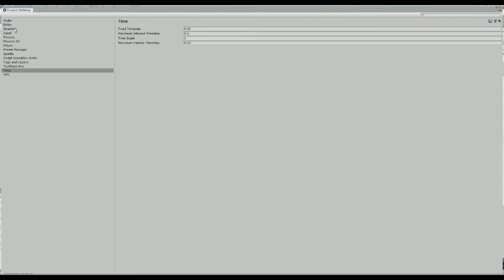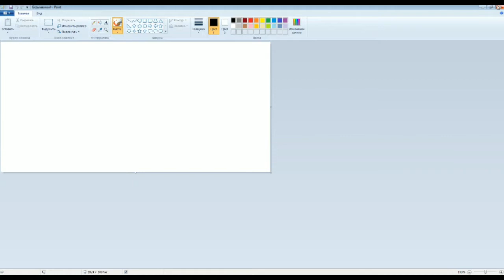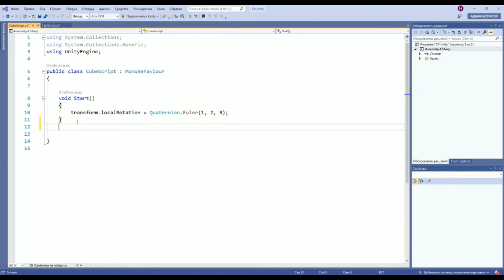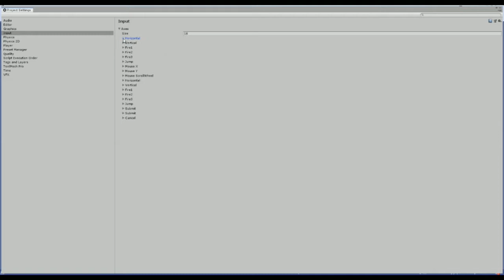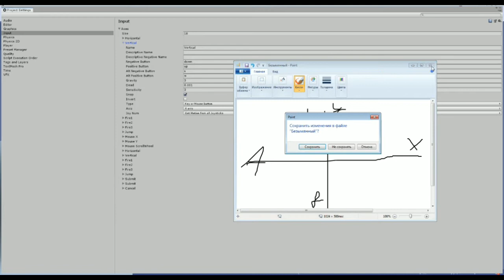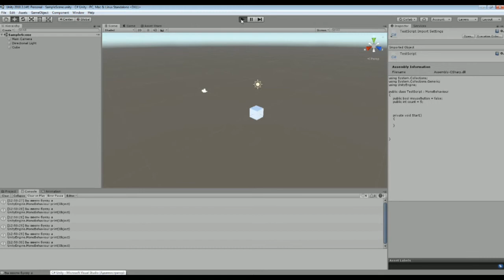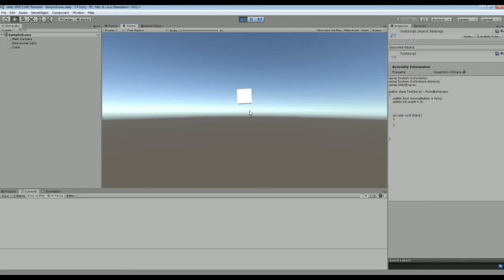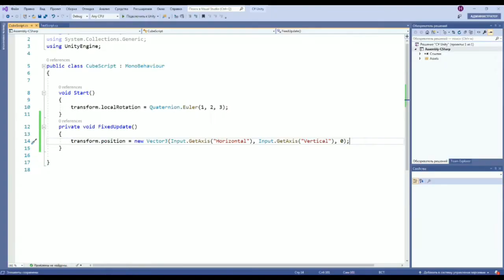Изучение C# Unity / Урок #7 - Input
Сегодне мы изучаем основной класс для создание управление и ето Input

Привет, меня зовут Богдан, я программирую и создаю игры на Unity.Я создал канал Cube Company, и его основная цель ето обучить вас создавать игры! На етом канале вы можете увидеть разные видео уроки по изучение C# Unity, а также по создание игор.